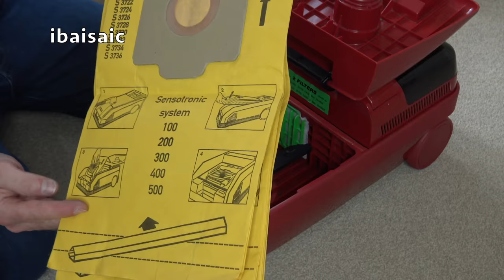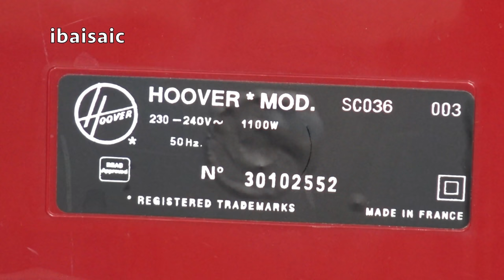Hoover Vogue SC036 1100 Autoflex Cylinder Vacuum Cleaner Unboxing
Come on, vogue
Let your body move to the music (move to the music)
Come on, vogue
Let your body go with the flow (go with the flow)
You know you can do it

Yes, here's the vacuum cleaner that Madonna sung about in her 1990 hit Vogue. She loved her new Hoover so much, she wrote a song about it and if you believe that, you'll believe anything.